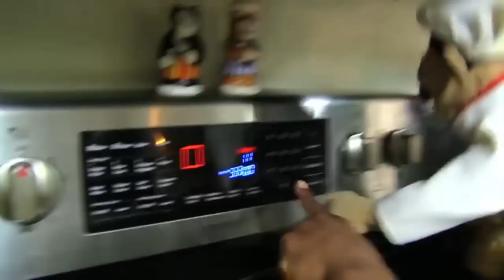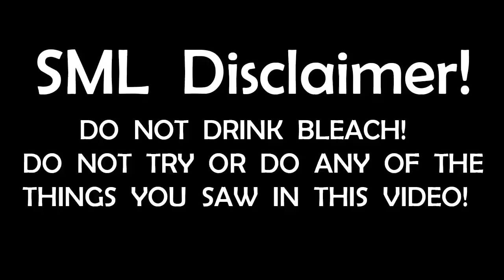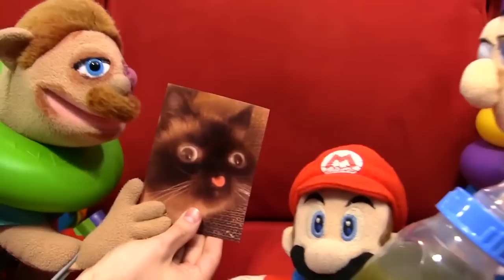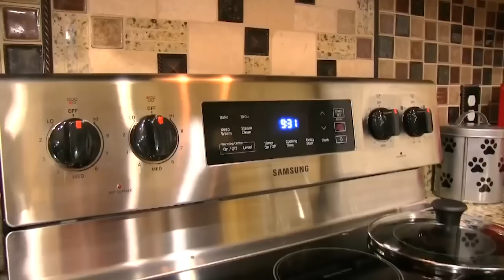SML Movie: Jeffy’s Luigi Problem 2023!